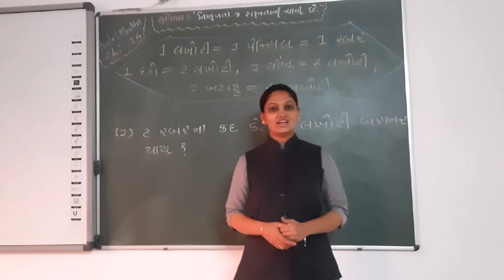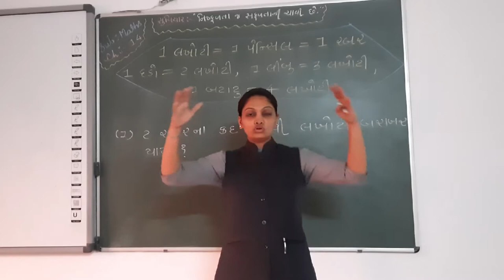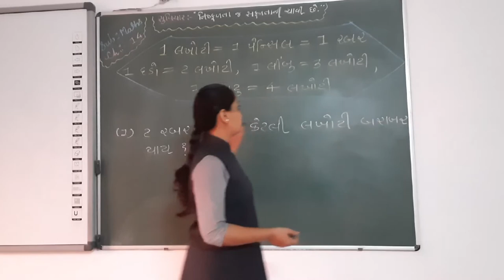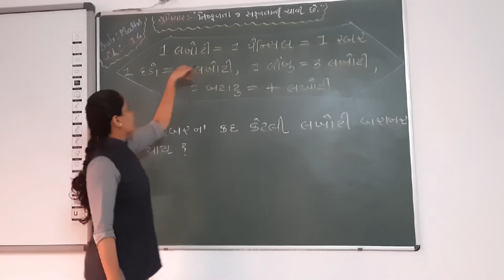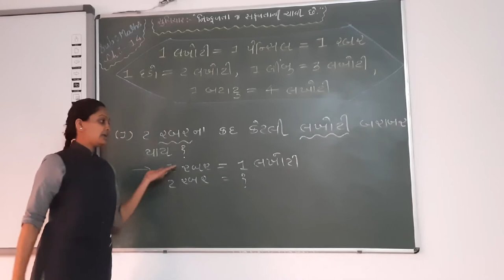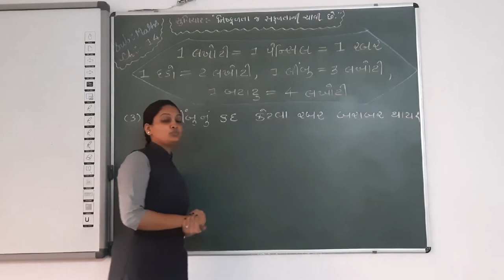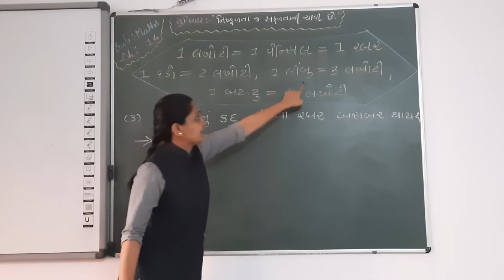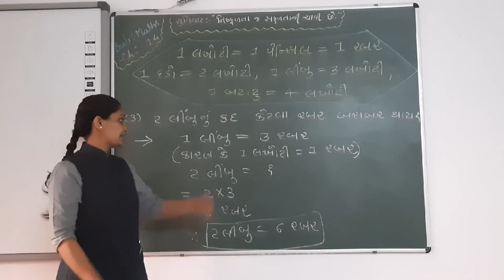GUJ MED STD 5 MATHS CH 14 KETALU MOTU KETALU BHARE PART 2